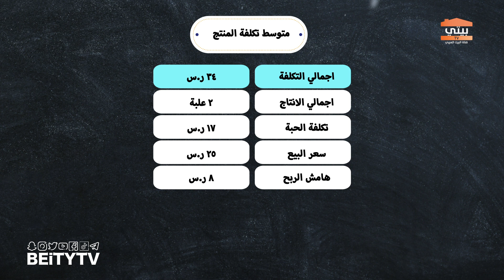كيكة الدخن بالتمر مشروع مربح من البيت | مشروعك من بيتك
كيكة الدخن بالتمر مشروع من البيت فكرة مشروع_مربح من البيت